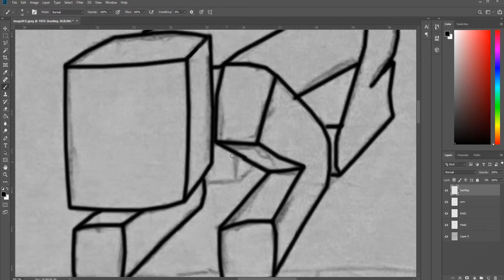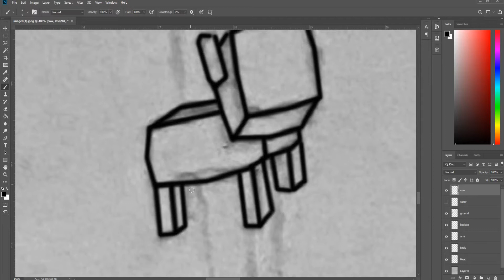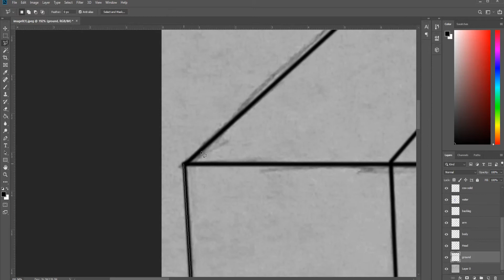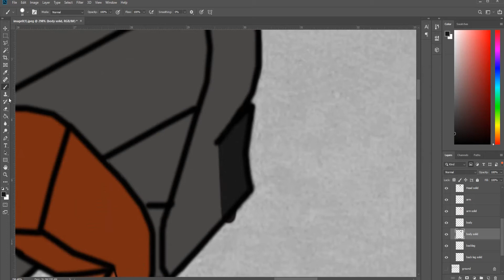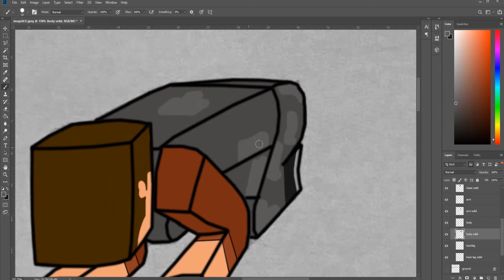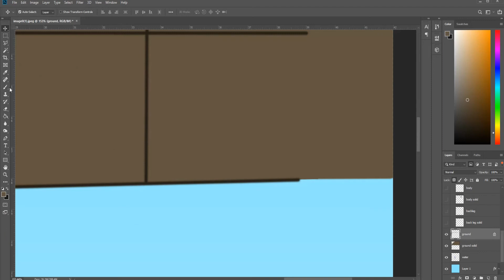Drawing Minecraft: JackelWolf Fanart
Something happened in one of JackelWolf's livestreams and I just had to draw it. And if I'm going to do something Minecraft... I'm probably going to record it and show you guys...